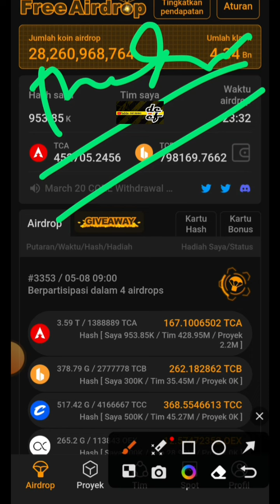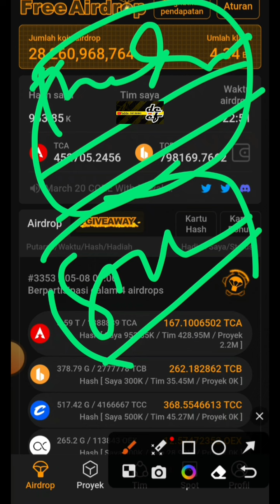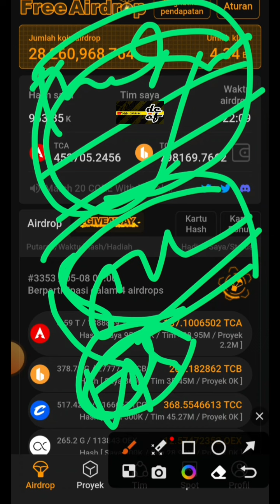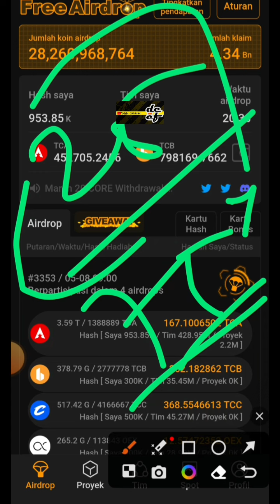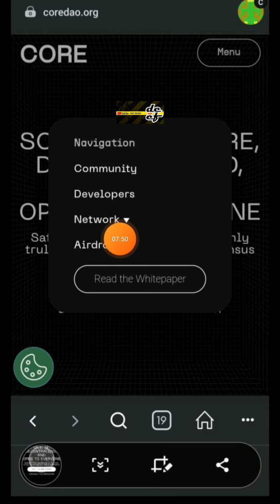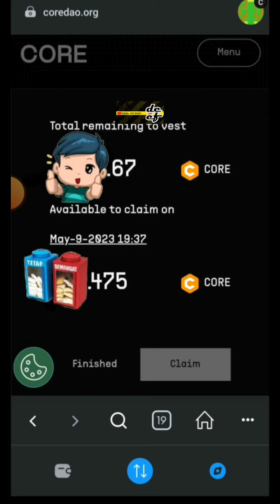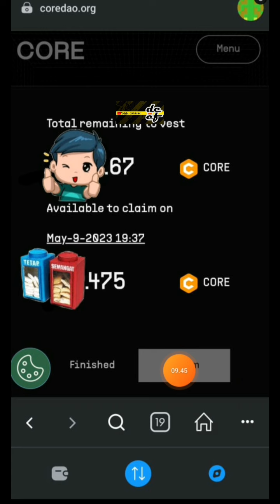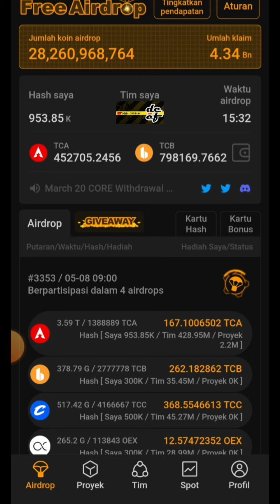JANGAN SAMPAI LUPA❗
《13QGD》

KODE REFERRAL :👇
YYYZ9A